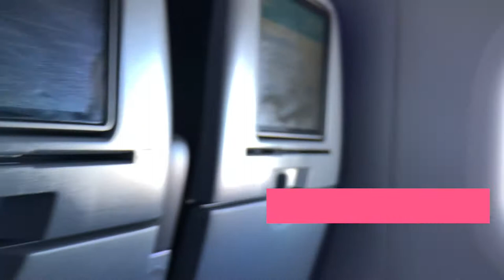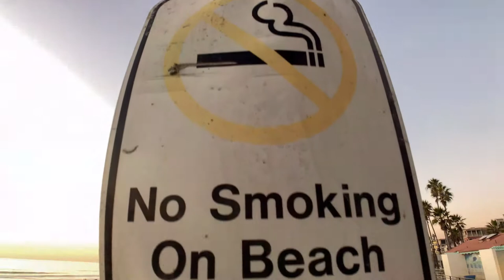Stay Safe: Snyp LA Vlog 01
Snyp's First Day In  Los Angeles California For The Matrixxx Album Video Shoots.